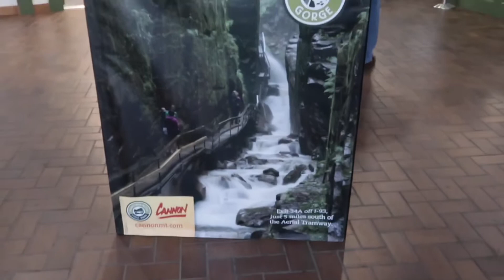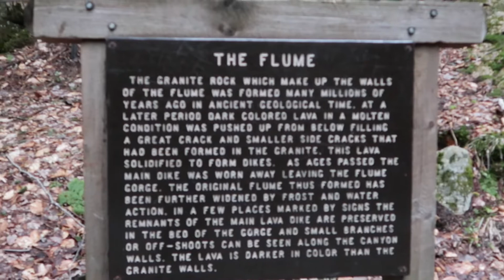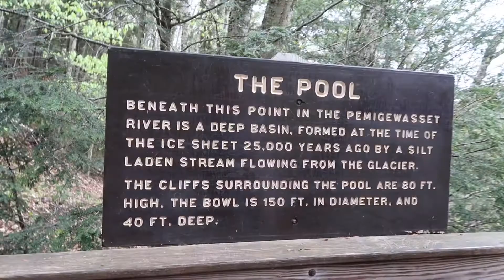GORGEOUS GORGE AND WATERFALLS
In this vlog we visited Flume Gorge . We walked through the gorge and do a two mile loop. Lots of walking, lots of stairs , the boardwalk allows us to look closely the waterfalls   😊.